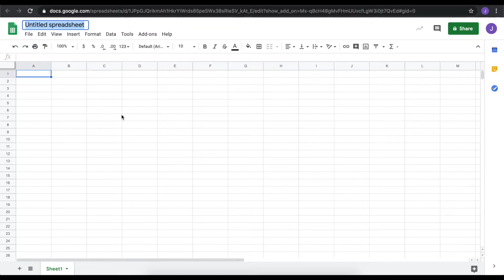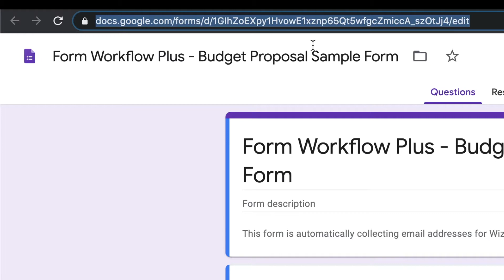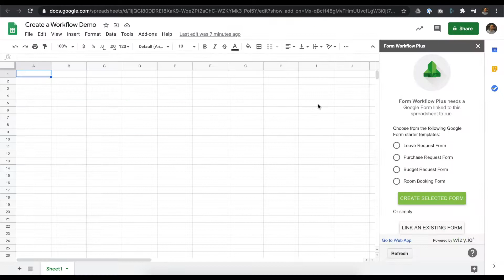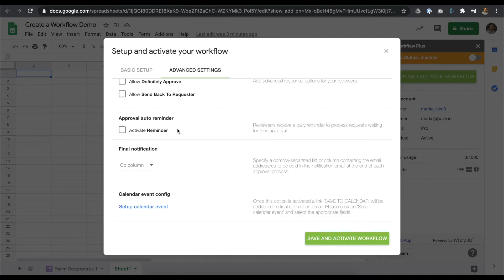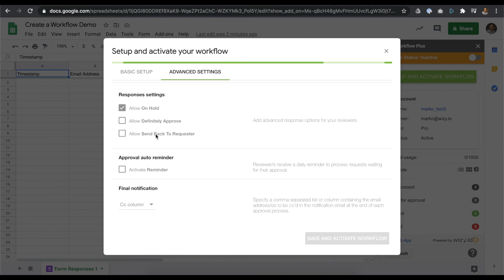Start Your First Workflow With Form Workflow Plus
Start your first workflow from app.formworkflowplus.com